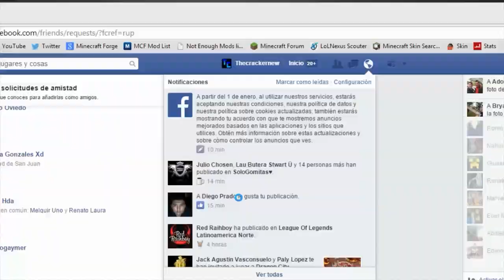MINECRAFT Serie de Mods #54 [ARMADURA Y HERRAMIENTAS OP]